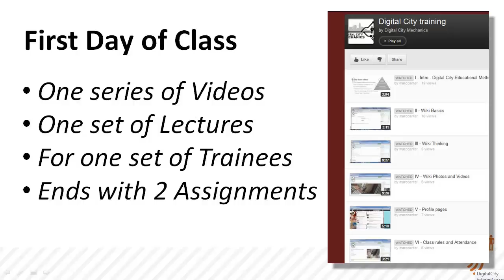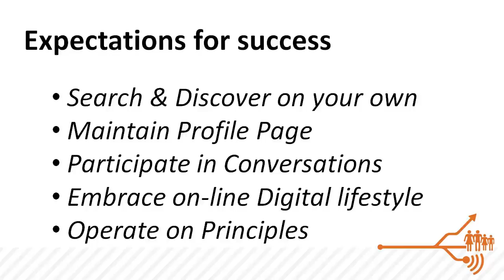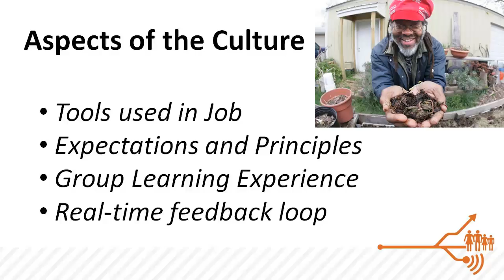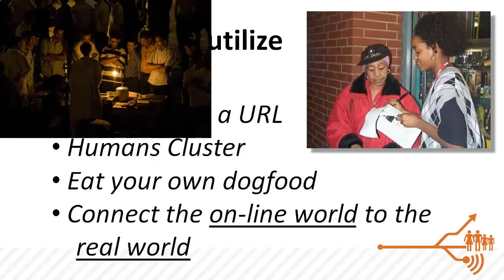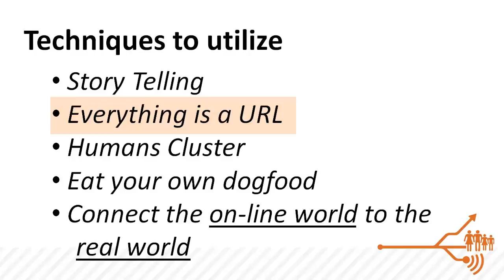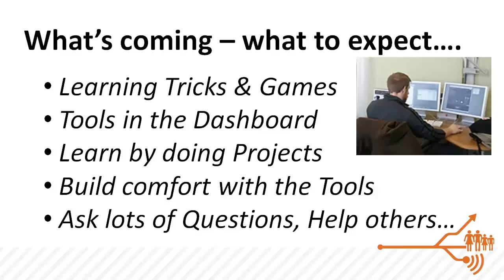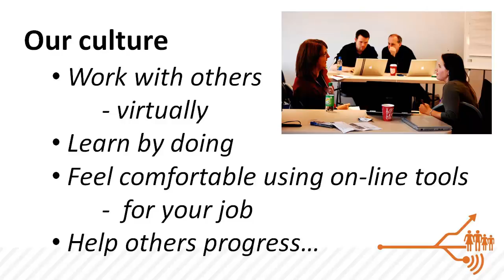X - Thinking as a Job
The job of the future will require people who can think, use computers are their tools and work independently. That means motivated, highly responsible and accountable workers.